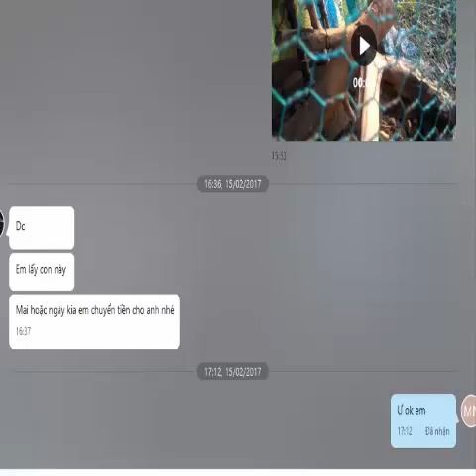Chim cu gáy hay chuyển hàng giao dịch toan quốc 01635305982